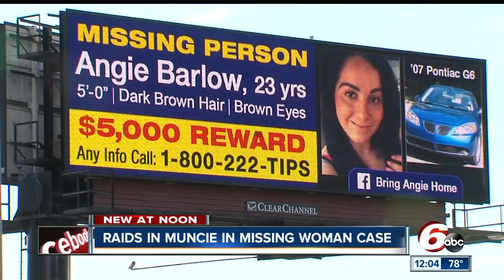IMPD: Search warrant served on Muncie home in connection to missing Indy woman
Police arrested four people on unrelated charges while serving a search warrant on a Muncie home in connection to a missing Indianapolis woman.